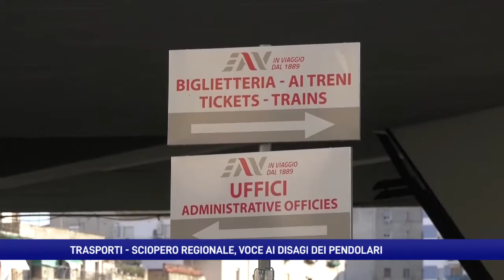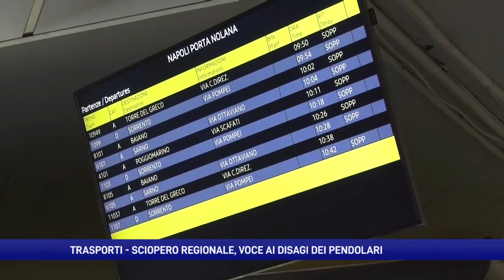Sciopero trasporti in Campania, voce ai disagi dei pendolari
Le difficoltà di una giornata nera. Il commento del governatore De Luca